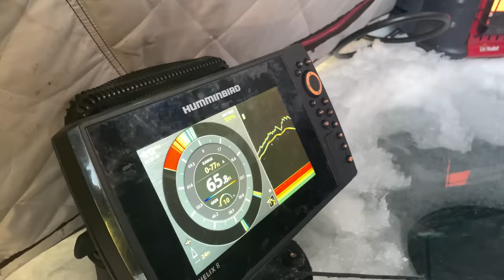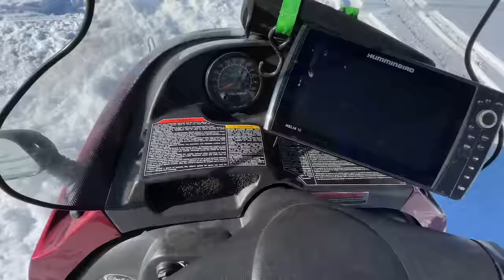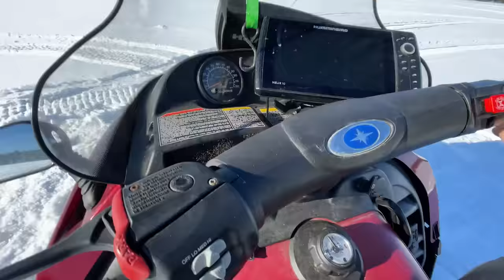Ice Camping Negative Temps for a Giant Lake Trout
Last one audio was off, so reupload. Caught a big laketout Ice camping! great trip with Dan!